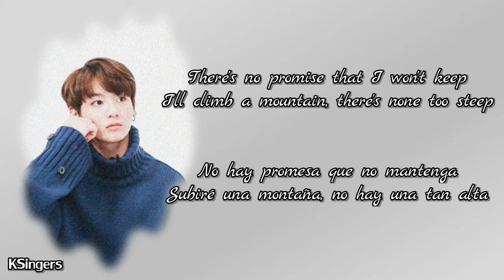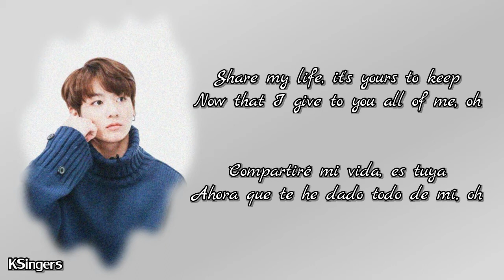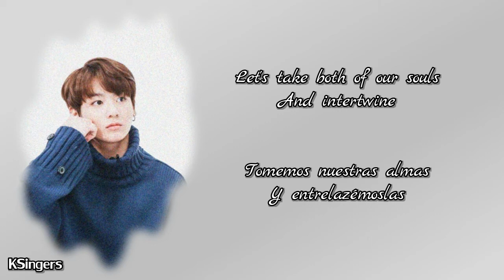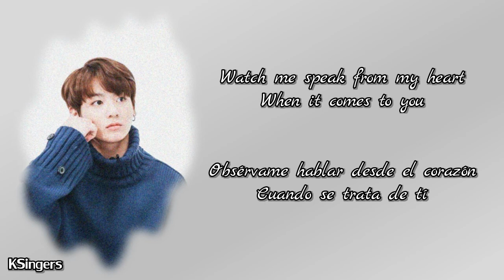Jungkook (BTS) - 2U | SUB ESPAÑOL + ENGLISH (COVER)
Happy Birthday to our boy!!!